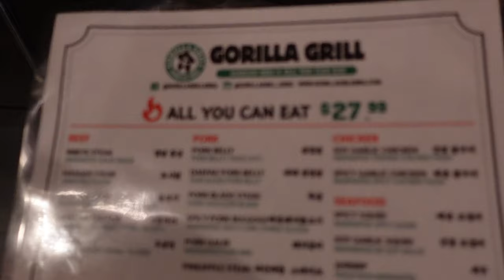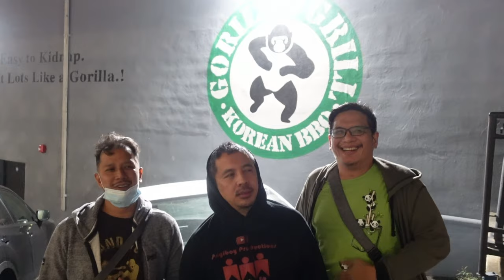Best Korean BBQ in NJ? - Gorilla Grill - Pork Belly, Pork Galbi, Tteokbokki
On today's episode, we head over to Fort Lee area in NJ and try one of the newish Korean BBQ spots here, Gorilla Grill!  We enjoyed eating all kinds of meat and ate quite a feast!  Hope you guys enjoy and are hungry as well. 🙂

We definitely would recommend this place to those who want to try AYCE bbq!  Price is fairly reasonable as well!

Also, congrats to Errol who graduated from Nursing.